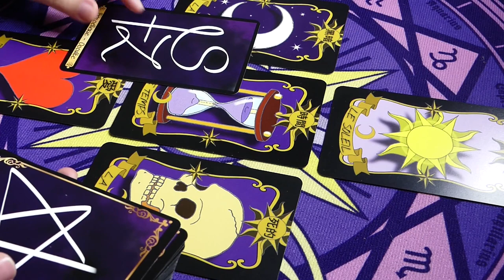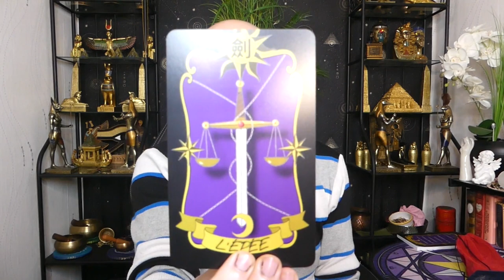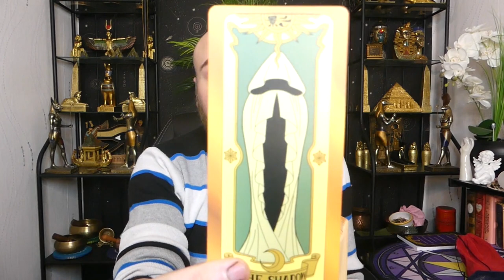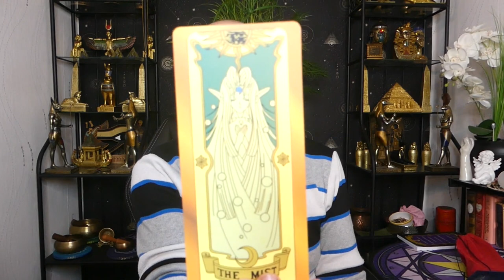🔮ÉNERGIES DU 14 AU 16/01/2022🔮